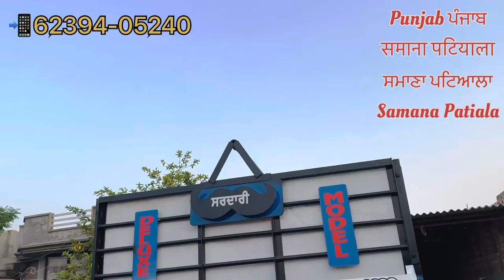12x6.6 full Fancy trolly 14x7 fullhavy tralla duble jack best trolley, PTO trolley, heavy trolley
ਅਜਰੈਸ     /  ADDRESS   /  पता

ਪਿੰਡ ਰਾਜਗੜ( ਸੌਦੇਂਵਾਲ ) ਸ਼ਹਿਰ ਸਮਾਣਾ ਜਿਲਾ  ਪਟਿਆਲਾ

VILLAGE , RAJGARH SONDHEWAL , city SAMANA , Distic Patiala

गांव, राजगढ़ सोंधेवाल, शहर समाना, जिला पटियाला

Trolley kaha se khariden

SAMANA TRALLA
SAMANA TRALLE
SAMANA.TROLLEY
SAMANA TARALY
SAMANA TRALLI
SAMANA TTRALI
SAMANA TRALI
SAMANA TRALLIYAN
SAMANA TROLLEY
SAMANA TROLEY
AMBALA TRALLA
AMBALE TRALLE
ALL INDIA TRALLE FOR SALE AMBALA TRALLE FOR SALE

moga mandi
haryana mandi
tracter trali mela
trali traly tralla troly dumper
new tralla
machihook
sale purchase
patiyala kabadi
tuditrali
reapertrali traly
mattiwalitrali
trali khaa se le
punjab trali mandi
haryana aale
new old trala
new tralle

Tralla
Troctor
Troctor trolley
Neo trolley
New trolley
Neo troley
Neo troley
Dumfer
Dumfer for sale
Punjab trolley
Modifi troley
Modified trolley
Fancy trally
Red jhaaz
Tractor mela
Moga mandi
Talwandi mandi
trolley 137 147 Duble jack tralla Full havy full fancy full modifide haji farsh trolley
Tractor MeLa
my first video on youtube punjab trolley mandi

punjab tractor trolley
Car bazar
Delhi car bajar punjab tractor trolley
Car bazar
Delhi car bajar
Trolly
Troly
Trali
Tralli
Puniab trolly trolly
Chanu trolly
Dumfer
Tralla
Trali
Tralli
Trally
Traly
Troli
Trolli
Trala

Ambala Dumfer samana trolly
Samana trolley
To install Samana trolli.
samana trolliyan
Haryana Trolia
Red jhaaz patiala
Red Jhaaz
147 machihook Tralla trolley tractor dumpertrolley
Trolly kaha Banti hai trolly ko back kaise kare
Dumper trolley
dumper kaise banate hain trali for sale in punjab malout trali mandi old trali sale in punjab
Tralla sale

Ambala trolley
Ambala Trolli
Ambala trolly
Ambala trolley
Ambala Mandi
Ambala trolley
Ambala Neo trolley
Ambala trolley
Ambala Trolli
Ambala trolly
Ambala trolley
Ambala Mandi
Ambala trolley